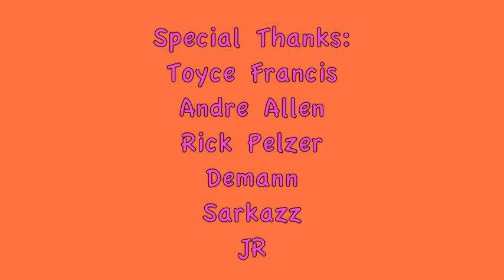3LWTV's "Pillow Talk" - Meet Sexy J.R.!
Meet J.R., a delicious hunk of NYC hottest men!  He climbs in bed for some pillow talk with host Lonnell Williams.  They dish on light skin/dark skin, fitness, relationship, dating someone who is HIV positive and much much more!